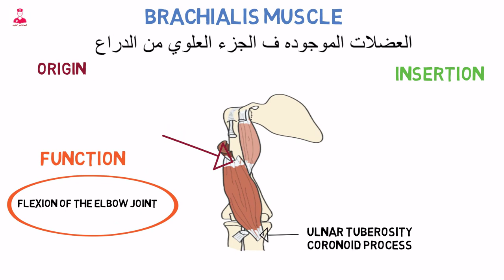brachialis muscle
هي العضله التالته من العضلات الموجودة في الجزء العلوي من الدراع.
وال
من اهم العضلات الموجودة علي السطح الأمامي لمفصل الكوع .
لانها العضله المتحكمه الأولي في تني مفصل الكوع.
وال originبالنسبه لل
هو السطح الأمامي لاسفل العضد
وال insertion هو ال
Ulnar tuberosity.
Coronoid process.
ووظيفه ال
زي ما قولنا .
Flexion of the elbow joint.
المختصر المفيد